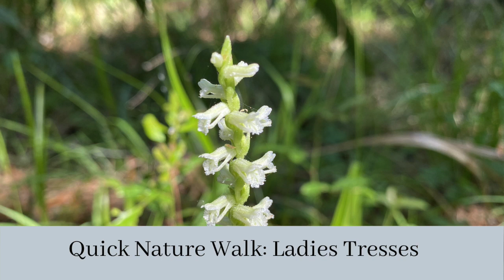Ladies Tresses: Wild Orchids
Along the alligator pond, we find a spiky plant growing . Ladies Tresses are a native orchid that blooms here in the Southeast in late April and May.  They like roadsides on our island, including the forest road.  Their genus Spiranthes comes from the greek words for spiral and flower. They grow in a spiral upward, and blooms can last a month. The flowers closer to the base have more nectar, so you sometimes see pollinators moving up the plant.  If we look at the flower under a microscope, we can see how sometimes they are described as lace lipped tresses, because the flowers are lacy.  Here is the tiniest of pollinators (smaller than a grain of salt) exploring the flowers.